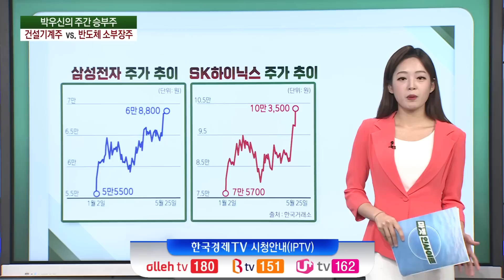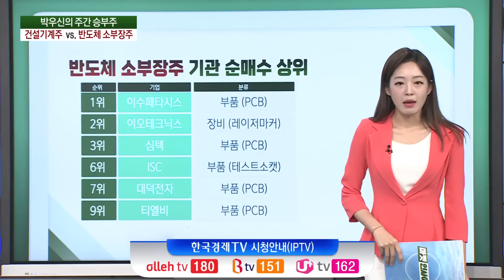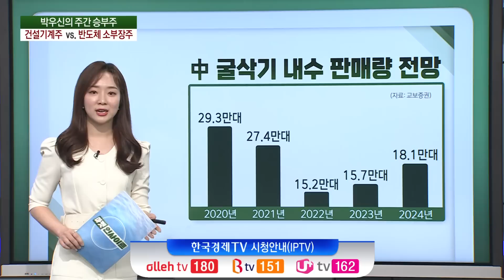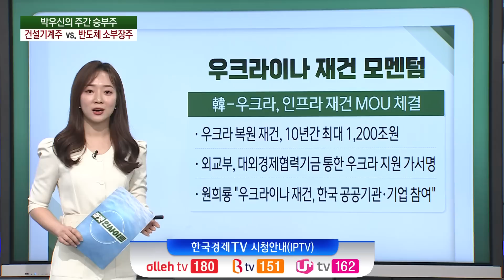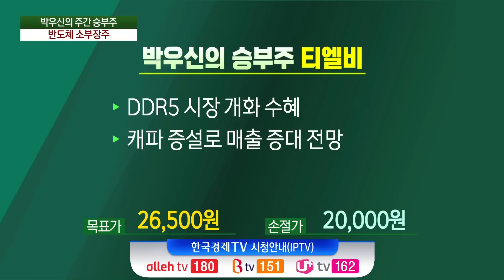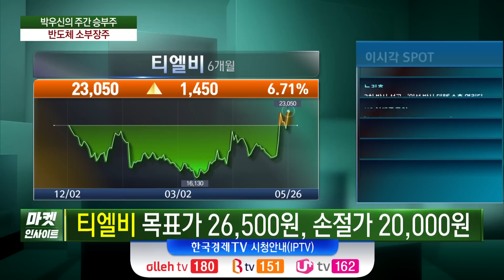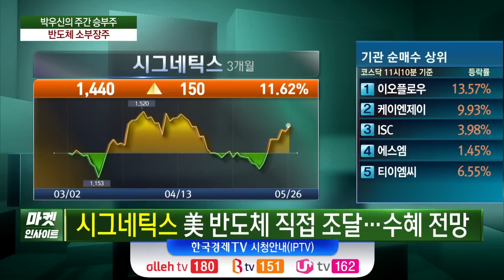바닥 다진 건설기계주 vs. AI 붐 탄 반도체 소부장주 / 박우신의 주간 승부주 / 한국경제TV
○박우신 와우넷 파트너
○정준혜 캐스터
○권미정 캐스터